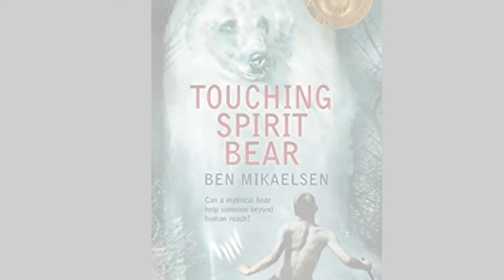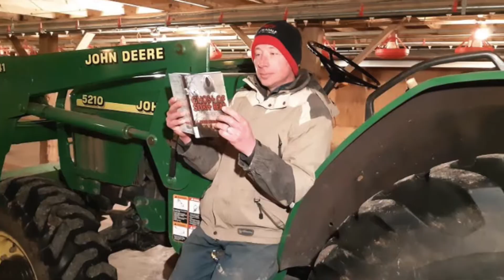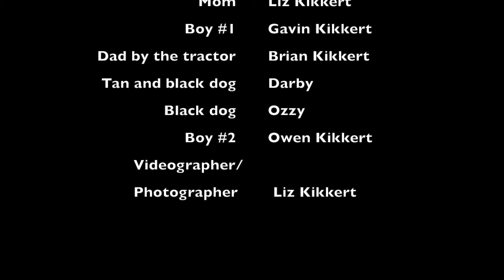Touching Spirit Bear final project 2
gr.9 documentary Smithville Christian